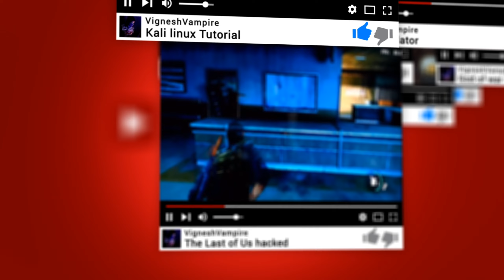God of War Ares front of Ares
🧛⚡UPI ID vigneshvampire@okhdfcbank
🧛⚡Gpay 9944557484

00:00 - Intro logo
00:24 - Front of Throne Battle
02:00 - Destroying ares statue from of ares
05:28 - Gigantic kratos entry
07:40 - Kratos with Blade of the gods
10:49 - Soon
11:09 - End

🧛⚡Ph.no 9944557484